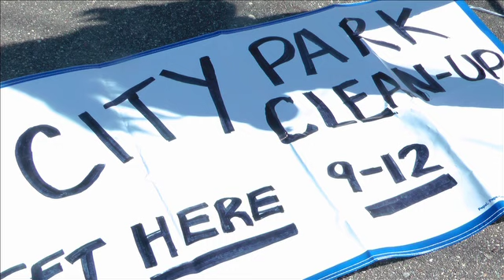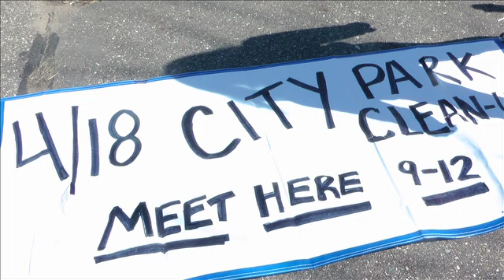Cleaning the Environment, Maddie O'Rourke is An All-Star Student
This week's All-Star Student is leading a city wide park clean-up project in Sartell. Maddie O'Rourke had many ideas for her confirmation service project, but landed on helping the environment in her community.